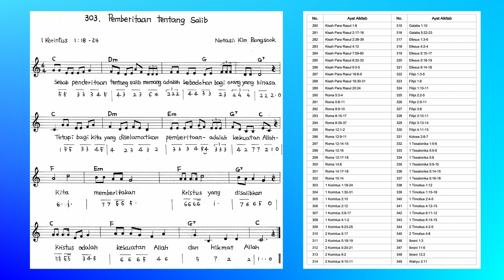(1 Korintus 1:18-24) Pujian dan Gerakan Ayat Alkitab : 303. Pemberitaan tentang Salib